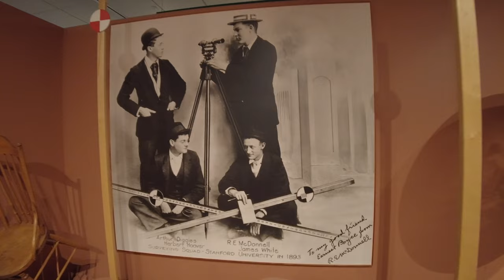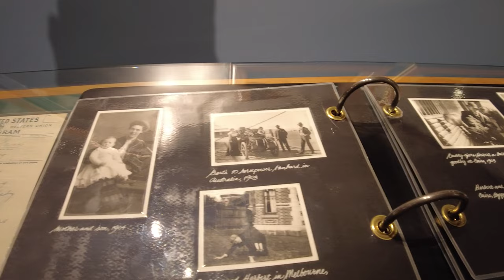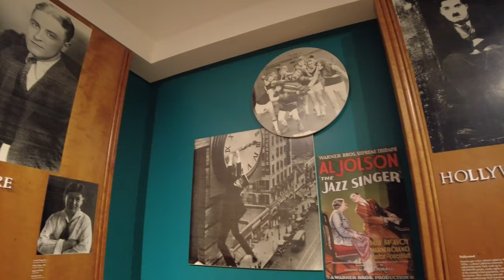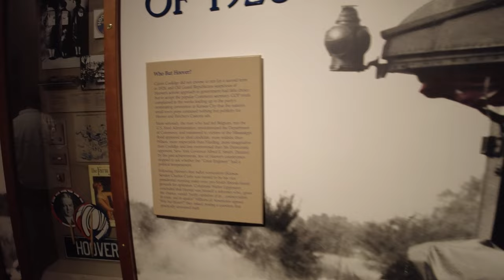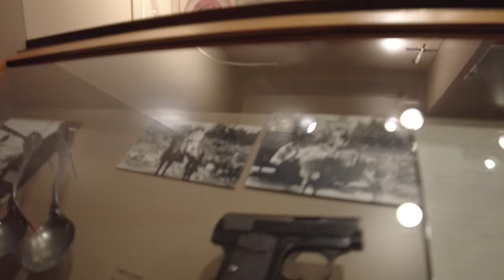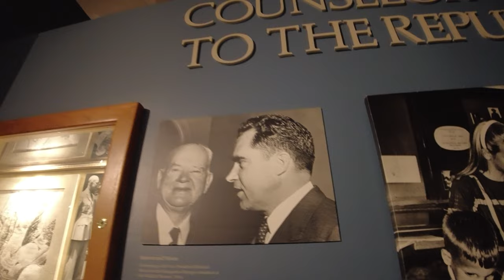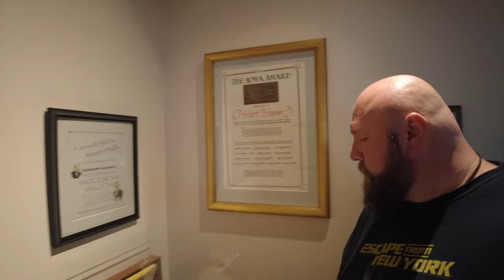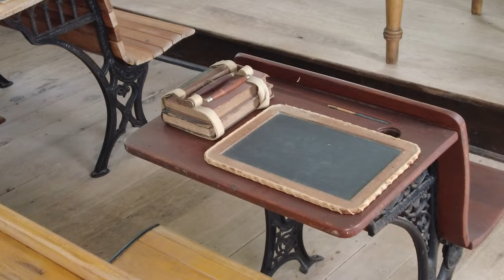Visiting The Herbert Hoover Presidential Library & Museum In West Branch Iowa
I visit the Hoover Presidential Library & Museum In West Branch Iowa this week. Hoover was our 31st President and I enjoyed this trip thru American History. So 2 prez museum/libraries down and 12 more to visit!

119th Vlog. Season 4 Episode 19